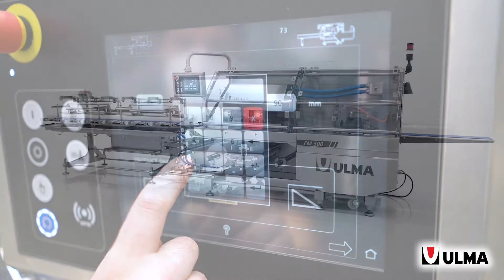Familia de envasadoras Flow Pack FM 500 para el envasado en MAP en alta velocidad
Nueva máquina para el envasado MAP en atmósfera modificada a alta velocidad capaz de envasar hasta 250 productos/min. Orientada principalmente a aplicaciones del sector cárnico, queso, platos preparados, bollería… que requieran una garantía y seguridad en el envasado con o sin atmósfera modificada.

Máxima Higiene y Limpieza.
Protección de componentes superior a IP65.
Versatilidad de formatos.
Alta productividad, hasta 250 productos/minuto.
Facilidad de uso.
Mantenimiento simple y cambios sin herramientas.
Conectividad 4.0.